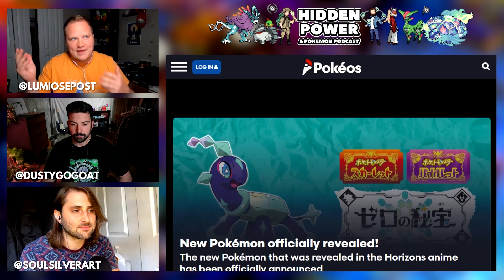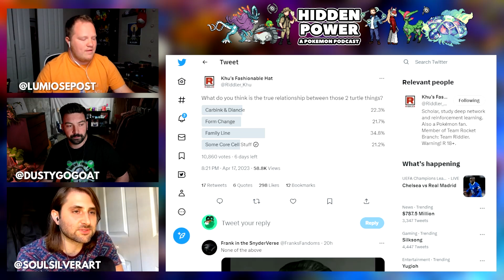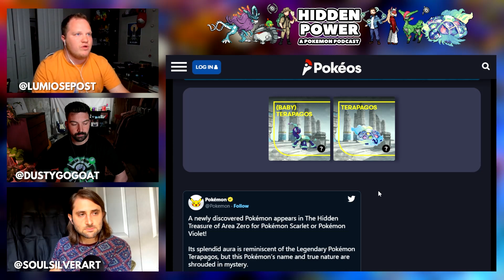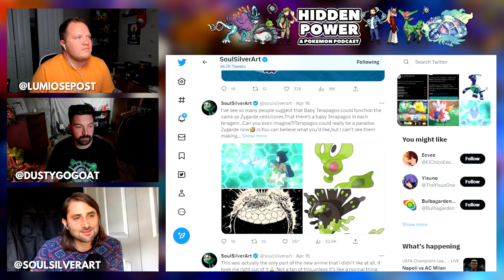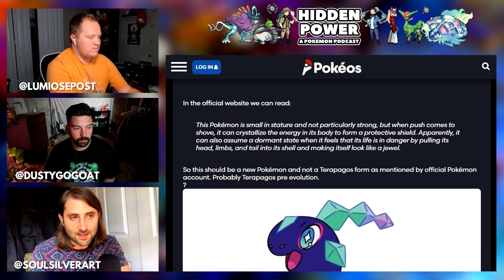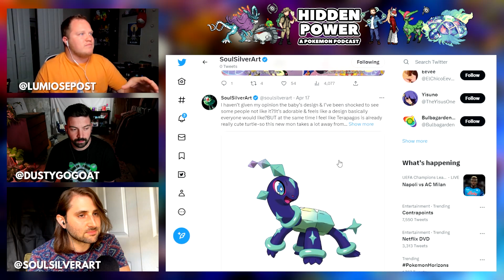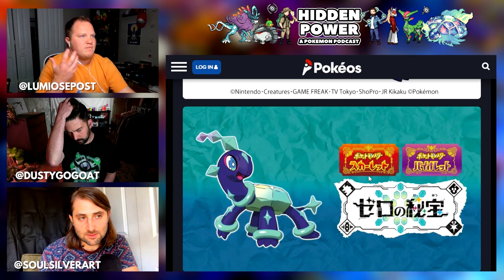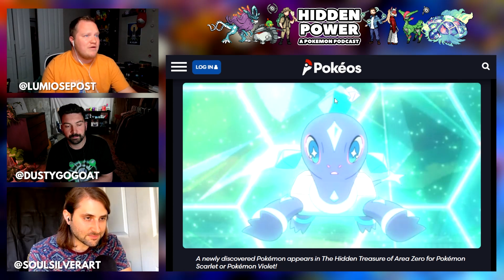The Birth of Baby Terapagos